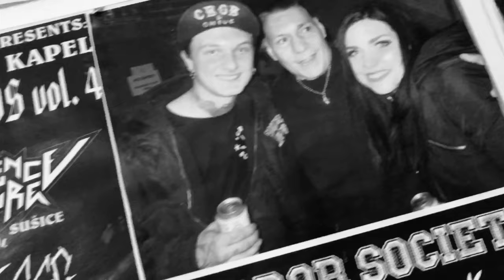LIFE INSIDE OUT - LIFE INSIDE OUT - HARDCORE WORLDWIDE (OFFICIAL D.I.Y. VERSION HCWW)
LIFE INSIDE OUT - LIFE INSIDE OUT - HARDCORE WORLDWIDE

song Life Inside Out z dema “No. 1” nahraný 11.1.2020 ve Kdyni
video většinou z průběhu roku 2020 + pár karantenních záběrů z našich domovů
Hymna LIFE INSIDE OUT
Střih Kopi HC/SH

L-Y-R-I-C-S:  LIFE INSIDE OUT

Pojď s námi a začni na v poho vlně plout
a do kazeťáku si pust LIFE INSIDE OUT
HC/SH crew - přidej se k nám
Jseš u nás vítanej - jsme tvůj klan

Když ti život dává ránu za ránou
a dobrej tejden neviděl starou.
V práci tě furt jebou za tohle a za tamto
a do toho všeho sis nabořil auto.

Zase další poděl
LIFE INSIDE OUT
Tak se z toho prober
LIFE INSIDE OUT
Žiješ jenom jednou
LIFE INSIDE OUT
Tak zkus se ze dna zvednout
LIFE INSIDE OUT

Seber se a najdi v sobě trochu hrdosti
A vyser se na ty každodenní marnosti

HARDCORE PUNK / CZECH REPUBLIC

HCWW ONLINE-SHOP !!!